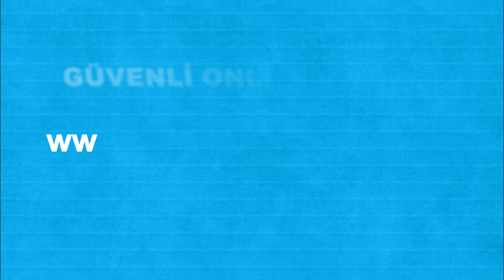ARÇELİK ANKASTRESET KAMPANYASI DEVAM EDİYOR I CANTÜRK TİCARET 0312 328 2424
Şık ve kullanışlı Cantürk Arçelik ankastre setler 5.269 TL’den başlayan fiyatlarla 1 Haziran 2022 tarihine kadar sizleri bekliyor.

WEB SAYFAMIZDAN GÜVENLİ ONLİNE SATIN ALABİLİRSİNİZ

TÜM TÜRKİYEYE ÜCRETSİZ KARGO İMKANI.